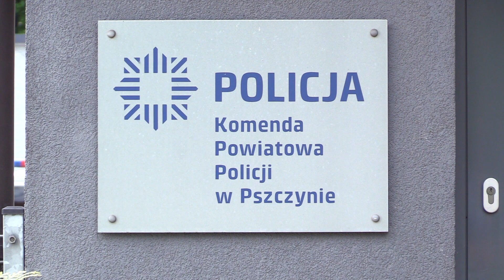Pies w paczkomacie 21.05.2019